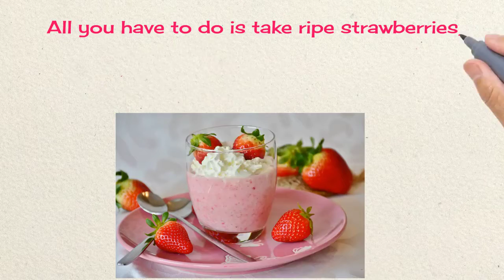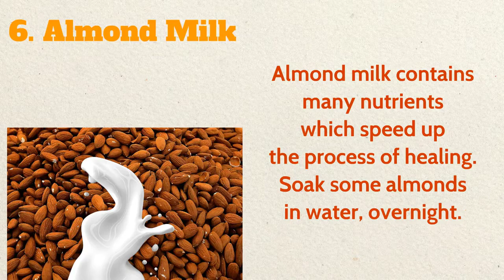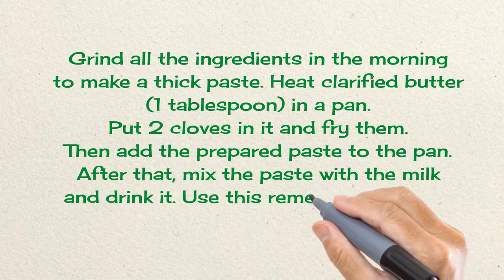Vertigo Exercises Fruits and Vegetables Can Help Cure dizziness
1. Coriander Seeds

It is another fool proof remedy for treating vertigo. Soak coriander seeds (1 tbsp) and Indian gooseberry powder (1 tbsp) overnight in one glass of water. Strain out the solution and drink it by mixing a tablespoon of sugar in it.

2. Lemon Beverage

Lemon is used for treating many problems. Make a lemon beverage by mixing lemon juice, salt, sugar, and crushed pepper in the lukewarm water. Drink it daily in the morning to refresh yourself.

3. Water and Juices

Proper hydration is very necessary to treat vertigo from its roots. Drink plenty of water (about 10 glasses in a day) to keep your body well hydrated. Fresh juices can also help you get rid of vertigo problem.

4. Strawberry
It is another yummy natural remedy to treat vertigo. All you have to do is take ripe strawberries, mash them and mix in yogurt. Regular consumption of this yogurt will alleviate vertigo.

5. Ginger

One of the symptoms associated with vertigo is nausea, which can be easily treated with ginger. Eat a piece of raw ginger in the morning or drink ginger tea. It will boost up your blood flow and give relief from the ailment.

6. Almond Milk

Almond milk contains many nutrients which speed up the process of healing. Soak some almonds in water, overnight. Then grind them in the morning to make a fine paste. Add the resultant paste to some lukewarm milk. Stir well and drink it. Practice this remedy daily.

7. Cardamom

Cardamom has superb soothing properties which help ease vertigo. Take some sesame oil and heat it. Add cardamom powder to it. Massage your forehead with this oil daily.

8. Watermelon Seeds

Soak poppy seeds (1 tablespoon), wheat grain (2 tablespoons), watermelon seeds, and almonds (8) in water. Let them soak for the whole night. Grind all the ingredients in the morning to make a thick paste. Heat clarified butter (1 tablespoon) in a pan. Put 2 cloves in it and fry them. Then add the prepared paste to the pan. After that, mix the paste with the milk and drink it. Use this remedy for at least one week to get relief from vertigo.